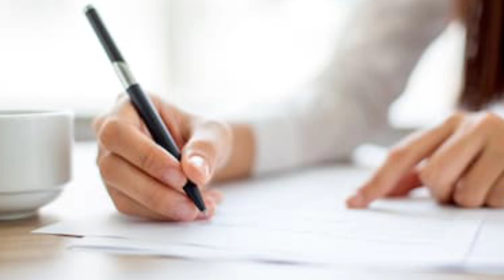जो लोग जीवन में दुसरों के राय के भरोसे आगे बढ़ना चाहते हैं वो चाहकर भी कभी by sajankajarautawala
एजो लोग लाइफ में दुसरों के राय के भरोसे आगे बढ़ना चाहते हैं  वो चाहकर भी कभी आगे नहीं बढ़ सकते ।   रीजन जान लो ।

Jo log  jeevan  main dusaron ke ray ke bharose aage badhanaa chahate hain vo log  chahkar bhi  kabhi life main aage nahin badh sakate .   reejan jaan lo    !  know the reseon .

दोस्तों इस विडियो में बात । खासकर उन लोगों की ,  की गइ है जो अपनी लाइफ अपनी कामयाबी को दुसरों के भरोसे या दुसरों कि राय के भरोसे छोड़ देते हैं ।

ऐसे लोगों के साथ आगे चलके क्या होता है इस विडियो में जानें ।

दोस्तों आपको लाइफ में आगे बढ़ाने में ये विडियो मददगार साबित होगी ।

आपको ये विडियो जरूर देखना चाहिये ।

You must watch this Vedeo .

Category . Education .

  अक्सर पत्थरों की ठोकर खाने वाले लोग ही चट्टानों का सामना करने की ताकत रखते हैं ।

एक दिन आपका भी सवेरा होना निश्चित है । बस भरोसा रखें ।

शान से जीना है तो बात नहीं औकात बनाओ ।

मेंहनत हमेशा काम करती है और लक कभी कभी ।

अपनी मंजिल का पता किसी और से मत पुछो ।

You're incognito